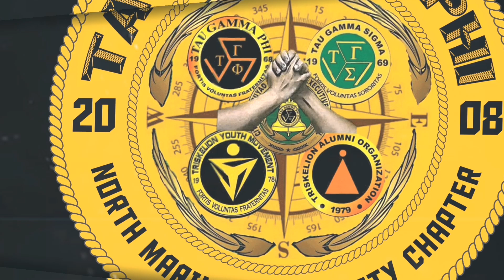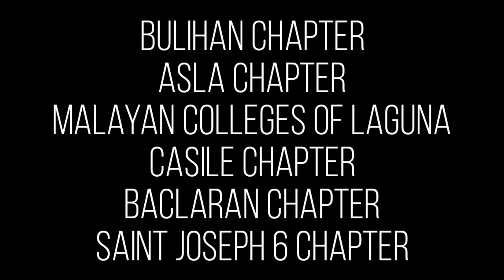CITY OF CABUYAO TRISKELION EXECUTIVE COUNCIL LIST OF CHAPTERS